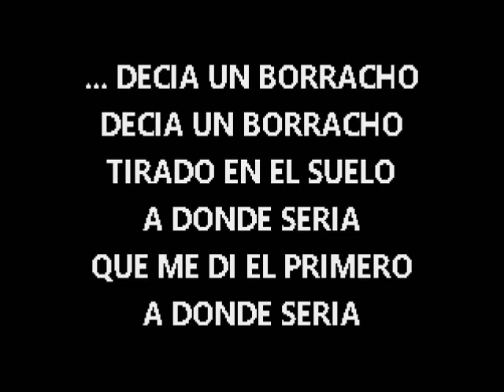ALFONSO VELEZ DECIA UN BORRACHO KARAOKE